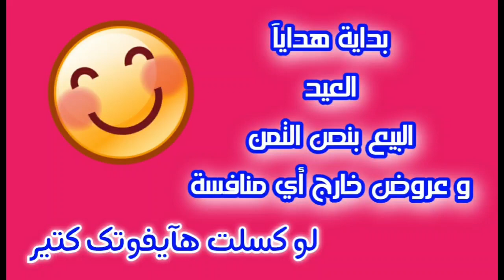عرض بسعر عالمي || بولو شيرت رجالي تركي || بربع التمن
بسم الله و الصلاة علي رسول الله
العنوان و كل روابط التواصل مكتوبة أسفل الوصف
ترقبونا في شغل صيف 2021 و فرشة رمضان و ملابس العيد موسم 2021
مكتب أوت ليت لملابس بواقي التصدير
عاصمة ملابس بواقي التصدير في مصر
لو مهتم بتجارة الملابس فري لانس و تسويق بالعمولة أو أوبن داي
لو مهتم تبدأ مشروعك و تبقي تاجر محترف
مكتب أو محل أو حتي من بيتك
تابعنا في أوي كورس تعليمي بأحتراف لكل ما يخص الملابس
👈 دراسة جدوي مشروع محل ملابس
بكل التفاصيل و أسرار النجاح
من واقع خبرة 28 سنة نضعها بين يديك

👈 تفاصيل و أسرار تجارة الملابس
و تحذيرات هامة جدآ لكل المهتمين
⬅️ خدعة الشحن علي المقابل
⬅️ كذبة الجملة من أول قطعة
⬅️ التسويق و المسوقين
⬅️ أفضل موعد فتح المحلات
⬅️ إزاي تفرش المحل
⬅️ ضرب المواسم
⬅️ ربط الدماغ
⬅️ الجملة المشكل

💘💘💘 بنحبكم في الله 💘💘💘
🙏 نسعد بتواصلك معنا 🙏

📪 العنوان .
القاهرة . عين شمس .
20 شارع الفيروز العمومي .
أوله من ناحية شارع عين شمس .
بعد كافية السلام بعمارتين . الدور الأول .
تحت العقار [ مخزن جمال أبو علي ] .
أقرب محطة مترو ( عين شمس ) .
أقرب علامة مميزة ( سنترال عين شمس ) .

🔍لوكيشن المكتب .

⏰ المواعيد .
كل يوم
من الساعة 1 ظهرآ
حتي الساعة 9 مساء
يوم الجمعة من 2 ظهرآ .
يوم الأحد يرجي مراجعتنا .

💟 خدمتكم شرف دومآ نسعي إليه 💟
( فريق عمل مكتب أوت ليت  )

نسعد بتقديم خدمة بيع و تجارة الملابس الجاهزة و نضع خبرة 28 سنة في شرف خدمتكم
نحترف بيع ملابس_بواقي_التصدير و ملابس_المستورد و الملابس_المصري و حتي ستوك_أوروبي بالقطعة .
خدماتنا بأسعار_مخفضة_جدآ و خارج أي منافسة بفضل الله و نعمل في
و بعض الاحيان نعرض بيعات فوط و بشاكير و ملايات و كل الوبريات
أختصارآ نعمل في كل ما هو لقطة و فرصة و عروض خاصة جدآ و تخفيضات طوال العام
مكتب أوت ليت يجتهد بكل العامين فيه لتحقيق اصعب معادلة
سعر مناسب لقطة + الجودة المحترمة
و نسعد بتقديم خدمات الشحن لكل محافظات مصر تيسيرآ لعملاء المكتب
و نسعي دائما نكون سبب رزق حلال طيب لغيرنا و نجتهد في محاولة رفع المعاناة عن أخواتنا و حبايب المكتب بتقديم خدمة البيع جملة_من_أول_قطعة و البيع_قطاعي و بنفس سعر الجملة و في بعض الأوقات البيع بأقل من سعر الجملة من خلال عروض تتحدي أي منافسة فعلآ و يشرفنا تسأل من جرب .
و أختصارآ نعمل في "
ملابس بواقي تصديرو ستوك أوروبي و ملابس مستورد و ملابس رجالي و ملابس حريمي و ملابس اطفال و ملابس محجبات و طوال الوقت تخفيضات  و اوكازيون و عرض خاص جدآ طوال العام
و نقدم في الله و لله خدمات توعية للمبتدئين و أهل الخبرة في مجال الملابس و عمل كورس كامل لكل ما يخص تجارة الملابس و خاصة ملابس بواقي التصدير و محتوي الكورسات و الفيديوهات شغل ملابس البالة و ملابس ستوك الأوروبي و الملابس بالكيلو و تفاصيل كاملة عن القنطرة و الرويعي و الأزهر و الموسكي و حارة المزين و سوق الصحابة و شارع شبرا و كذلك شارع الترعة البولاقية
و نقدم نصائح خالصة لوجهه الله و تعيلم كيف تشتري صح و مصادر البضاعة و شغل القماش من المطرية و كل تفاصيل تصنيع الملابس و أكسسوار الملابس و الشغل المستورد من الصين و جبل علي و الامارات و تركيا و البالة الخليجي و البالة الكريمة و تفاصيل الشغل داخل بور سعيد و يعني أيه  stock & stockat & out let & outlet  the outlet & outlet factory
ترقبونا في أقوي تشكيل ملابس في مصر موسم صيف 2021 و أقوي فرشة ملابس رمضان 2021 و عيد سعيد مبارك مع فرشة مكتب أوت ليت ملابس 2021
نسعي دائما لحسن خدمتكم